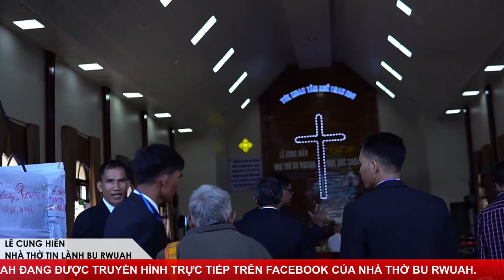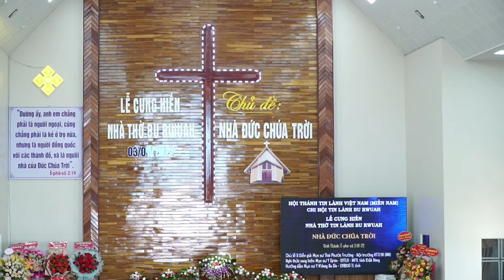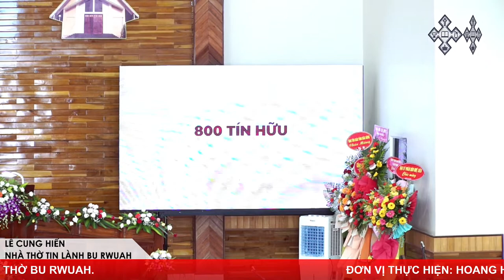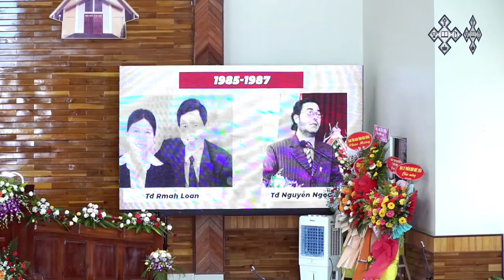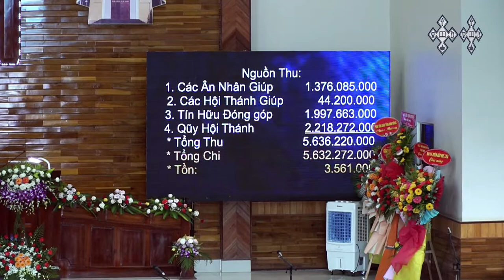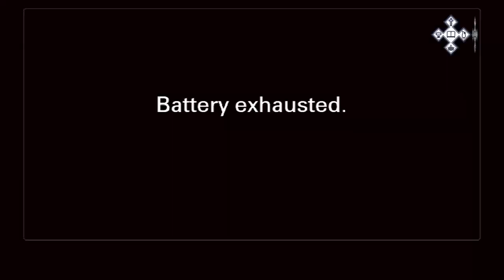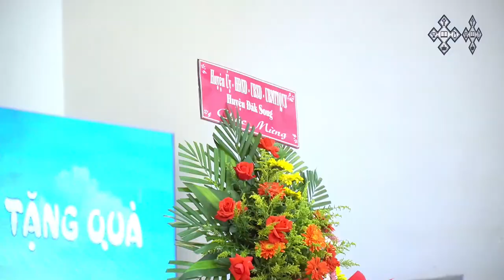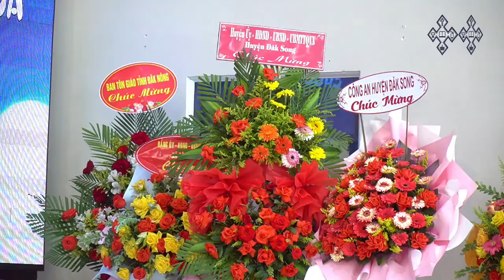LỄ CUNG HIẾN NHÀ THỜ BU RWUAH - ĐAK N'DRUNG - ĐĂK SONG - ĐĂK NÔNG